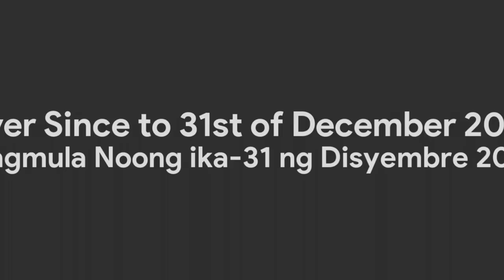TPKLVM7524's "Folk Pro 1.0" Intro-Logographic 【23.12.2022 | 14th Multi-Sided】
Done, It's Meet New Folk Pro 1.0 Logo is Here on! :)

𝙎𝙥𝙚𝙘𝙞𝙛𝙞𝙘𝙖𝙩𝙞𝙤𝙣
Successor to : Folk Pro 1.0.
Originally Series : Folk Pro 1.0.
Made Logo by : @OctaviusticXGM6237.
Vegas Pro Requires Used : 18 or Higher.
Audio/Music Used : MGM/UA Communications Co. (1987) But It's Edited.
Software Used : MAGIX/Sony Vegas Pro 18.

𝙍𝙚𝙨𝙤𝙪𝙧𝙘𝙚𝙨
Mega.NZ :

and Now, The End of Sofia Pro 3.5 Series.